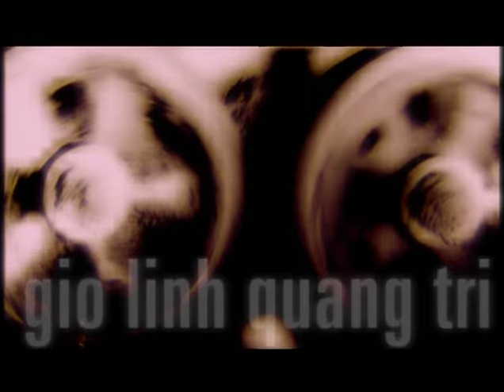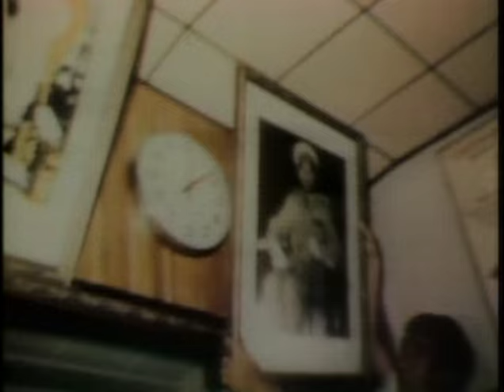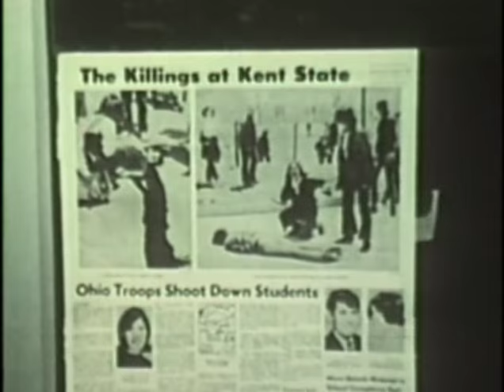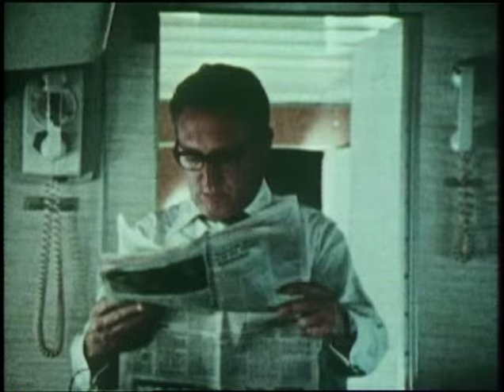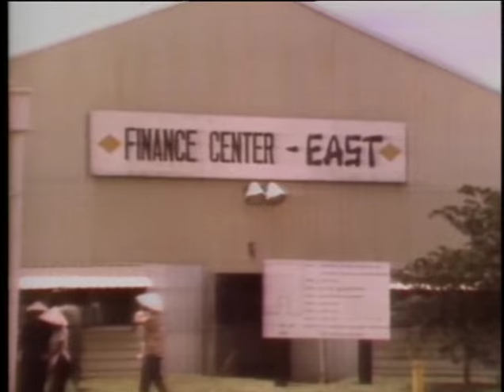Vietnam war documentary history channel full (Part 11/12)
Vietnam war documentary history -  Peace With Honor -  Hoa Binh Trong Danh Du